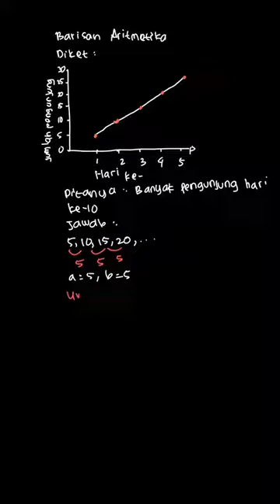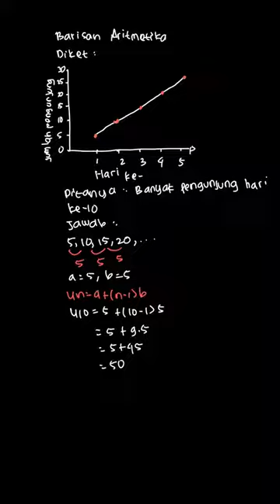Perhatikan grafik berikut. Grafik tersebut... | Mandiri Matemat | Kelas 10 | 5 | Matematika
✅ Dalam video ini kita akan membahas: Perhatikan grafik berikut.
Grafik tersebut menunjukkan banyak pengunjung Agrobis Expo setiap hari. Dengan mengikuti pola tersebut, banyak pengunjung pada hari ke-10 adalah .
A. 50 orang
B. 45 orang
C. 40 orang
D. 35 orang
E. 30 orang
Tema:
Kelas: 10
Mata Pelajaran: Matematika
Bab: 5
Buku: Mandiri Matematika 1 Untuk SMK/MAK Kelas X

👉 Buku yang telah tersedia:
{PLAYLIST_LINK}
Di mana kamu dapat menemukan kami?